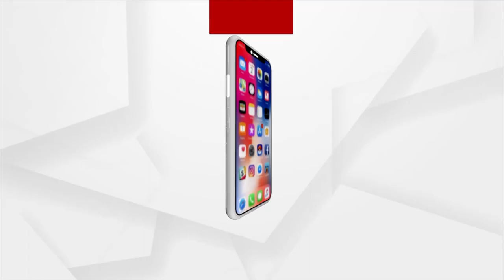ଆଜି ବୁଲିବୁ,ଫଟୋ ଉଠାଇ ମସ୍ତି କରିବୁ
ଓଡ଼ିଶାର ଗଣ ପର୍ବ ରଜ । ଏହି ପର୍ବ ତିନି ଦିନ ଧରି ପାଳନ କରାଯାଉଥିବା ବେଳେ ଆଜି ହେଉଛି ଦ୍ଵିତୀୟ ରଜ ବା ରଜ ସଂକ୍ରାନ୍ତି । ଏ ଦୃଶ୍ୟ ହେଉଛି କାମାକ୍ଷାନଗର ଅଳତୁମା ରଜମହୋତ୍ସବର ଦୃଶ୍ୟ